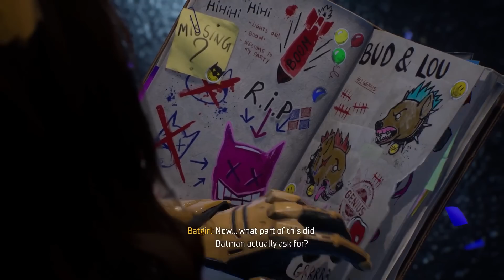Gotham Knights: In the Shadow of The Bat (Hands-On Impressions)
Check out MSI's range of GP66 laptops, supporting up to an RTX 3080Ti and a high refresh rate OLED panel for brighter colors and smoother performance Thanks Nvdia and MSI for sponsoring the video.
Gotham Knights isn't an Arkham sequel. It's trying to do its own thing, and trying to move beyond the shadow cast by The Bat. At the same time, comparisons to Rocksteady's seminal trilogy are inevitable, and in a number of critical areas, so far Gotham Knights seems like a step backwards.